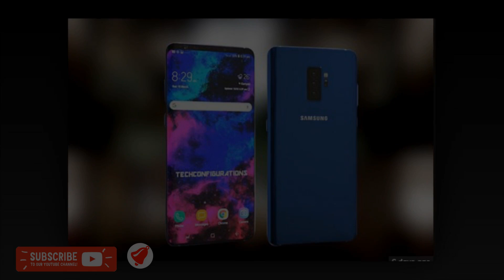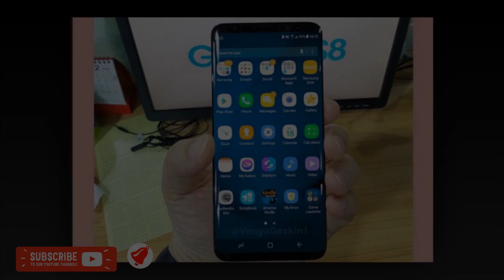দেখুন চার ক্যামেরার অত্যাধুনিক ফোন আনছে স্যামসাং || By BypasWay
চার ক্যামেরার একটি অত্যাধুনিক ফোন আনছে দক্ষিণ কোরিয়ার প্রযুক্তিপণ্য নির্মাতা প্রতিষ্ঠান স্যামসাং। মডেল স্যামসাং গ্যালাক্সি এস টেন। সম্প্রতি এই ফোনটির একটি ভিডিও অনলাইন প্রকাশ হয়েছে। ভিডিও দেখে ফোনটি সম্পর্কে অনেক কিছু জানা গেছে।